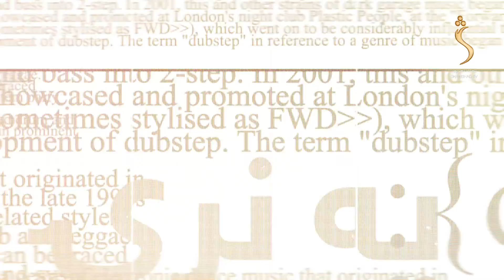Mehraq, Season 02 - EP 258 - 01.11.2022 | محراق